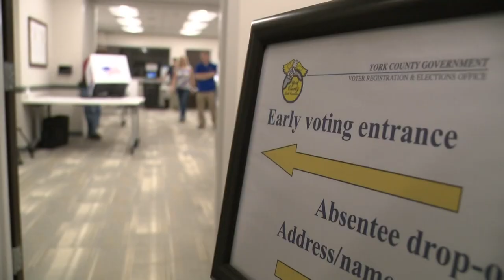What South Carolina voters need to know on Election Day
Election day is just around the corner and many still need to get out to cast their ballot. One of the races WCNC Charlotte is closely following is the race for governor of South Carolina.

In this video, Wake Up Charlotte's Tradesha Woodard breaks down important information voters in South Carolina need to know on Election Day. From the rules at the polls to where you cast a ballot, this information will make Election Day 2022 a smooth process for voters in South Carolina.

The two leading candidates, Gov. Henry McMaster (R) and Joe Cunningham (D) met last week to debate several topics on what they'd like to establish for South Carolinians.

Abortion access in South Carolina
In June, the landmark case Roe v. Wade was overturned. The case originally protected the right to an abortion. Now, the decision gives the power to the state, and the state government can decide how to move forward on the topic of abortion.

Currently in South Carolina, lawmakers are working on a compromise to different abortion bills in the State House and the State Senate.

During the debate, Cunningham claimed that McMaster would be willing to outlaw all abortions with no exemptions.

“I trust women to make their own health care decisions and Gov. McMaster doesn’t," Cunningham said.

McMaster denied his claim. He said there is no bill is pending and he would not sign a bill that does not include exceptions for rape or incest.